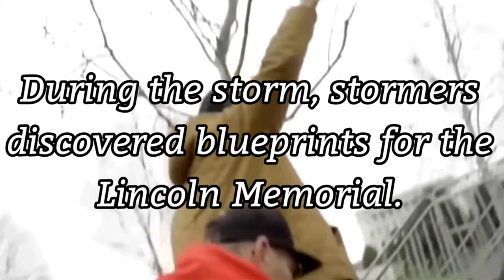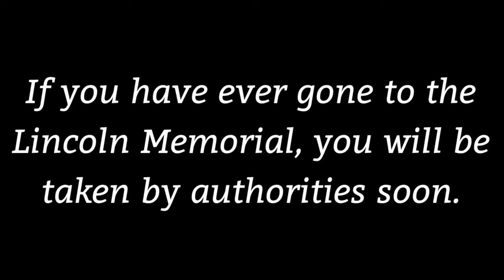Monument Man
By Hennett James